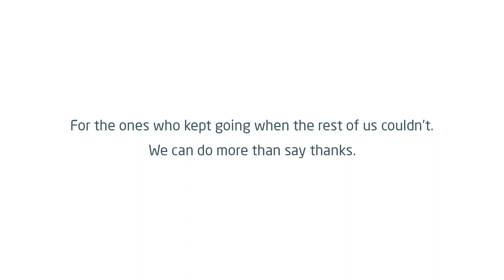morethanthankyou for our public service and civil service workers | Public Service Day 2020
Let’s stand by those who have stood by us

Public Service Day was launched by the United Nations in 2003 to celebrate the contribution those in the public sector and civil service make to our society. Although so much has changed in 2020, one thing hasn’t – our public-service workers have been keeping the country going.

They don’t ask for applause, but they could use all our support for this Public Service Day on 23 June.

Since 2003, the day has barely been acknowledged in the UK. But now, more than ever, it’s so important to recognise the work our public services do and the difference they make to us all. In 2020, in more ways than we realise, they’ve been stepping up and staying strong.

Whether it’s saving lives or keeping the streets clean, we owe more than thanks to the people who are at the heart of our communities and  our country. So why not join with us at Boundless to find out how you can support them?